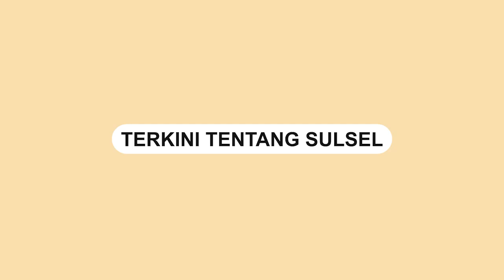Kericuhan Terjadi saat Penertiban Bangunan Ilegal di Kawasan Balla Lompoa Gowa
Penertiban yang diduga bangunan ilegal di kawasan Balla Lompoa, Somba Upu, Kabupaten Gowa, Jumat (17/2).

Bangunan ilegal tersebut hendak dirobohkan menggunakan alat berat.

Namun, sekelompok orang yang tidak dikenal langsung mengamuk.

Bahkan terjadi kericuhan saat pemerintah setempat hendak menertibkan bangunan ilegal tersebut.
Video terkini dan terbaru..